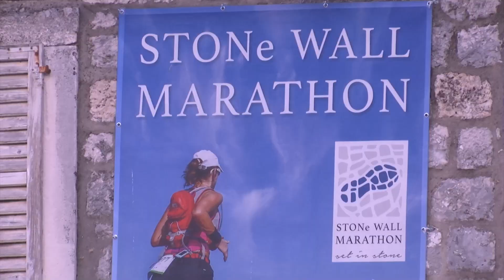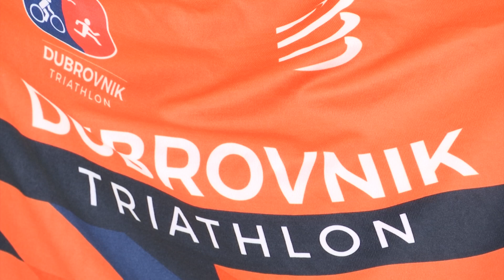JUŽNA TRIBINA #16 - LUKA ĐUROVIĆ (TRIATLON KLUB DUBROVNIK)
Gost prve epizode druge sezone je član Triatlon kluba Dubrovnik - Luka Đurović. Trči, pliva, biciklira - ono što bi se nekad reklo: "nije normalan". U vrlo zanimljivom razgovoru našem  Rafaelu Barkiđiji otkrio je o čemu razmišlja dok trči, kako se trenira za polumaraton ili maraton i što je teže: plivanje ili trčanje.